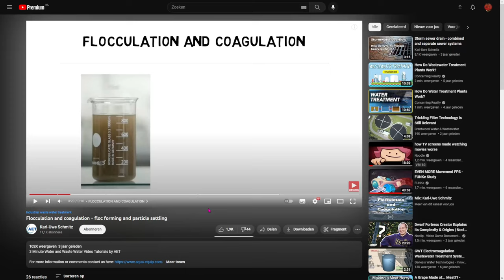Bringing a 1999 like video to 2k be like: